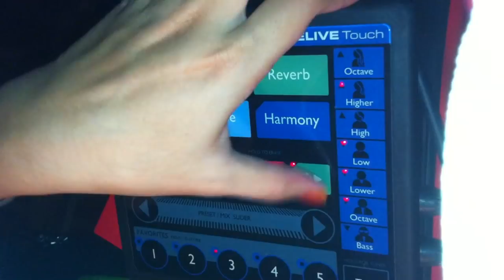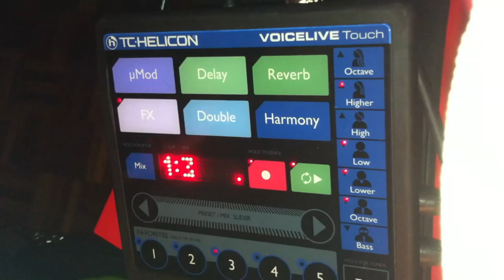(Butchered) Do I Wanna Know? - Arctic Monkeys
Sloppy playing calls for a sloppy edit! I'll do better...one fine day.